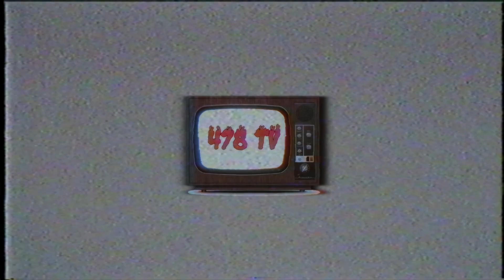Luh Ready On What's Coming 2022 & Gives Advice To The Youth ( Part 4 )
Luh Ready Comes Through For The First Time On The Show We Get Into His Relationship With Quando Rondo, Dropping Music & 3 Years In The County And Much much more Make Sure You Check Out This Video And Like,Share,Subscribe So You Won't Miss any Upload!